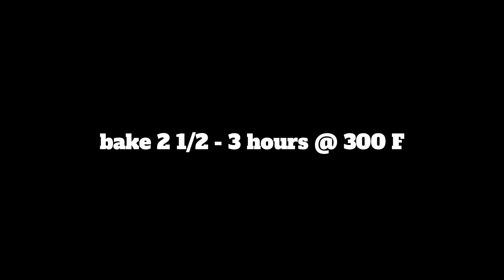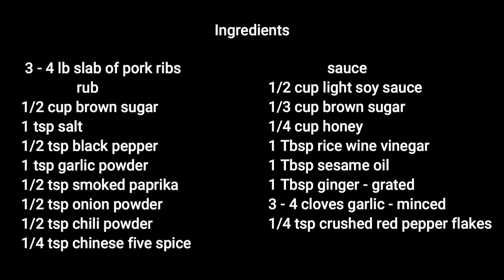Mouthwatering Baked Asian Pork Ribs | MOLCS Easy Recipes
Baked Asian Pork Ribs

3 - 4 lb Slab of Pork Ribs

Rub
1/2 C Brown Sugar
1 tsp Salt
1/2 tsp Pepper
1 tsp Garlic Powder
1/2 tsp Smoked Paprika
1/2 tsp Onion Powder
1/2 tsp Chili Powder
1/4 tsp Chinese Five Spice

Sauce
1/2 C Light Soy Sauce
1/3 C Brown Sugar
1/4 C Honey
1 Tbsp Rice Wine Vinegar
1 Tbsp Ginger - grated
1 Tbsp Sesame Oil
3 - 4 Cloves Garlic - minced
1/4 tsp Red Pepper Flakes

Trim fat from meat and remove membrane if desired.

Make rub a spread on both sides of meat

Place meat on a foil lined or greased baking sheet.  Cover with foil.

Bake @ 300 F for 2 1/2 - 3 hours or until the meat starts to pull away from the bones.

Make sauce in a small sauce pot.  Bring to a boil and let sauce thicken.

Brush on both sides of ribs.

Broil for 2 - 3 minutes.

Top with sesame seeds and sliced scallions.